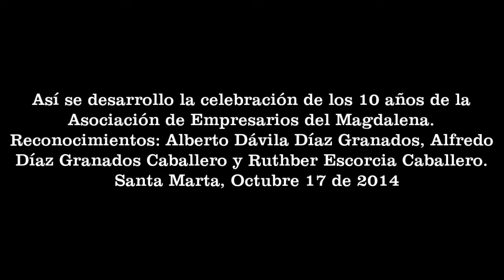Asociación de Empresarios del Magdalena Celebró 10 años de su Fundación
Así se desarrollo la celebración de los 10 años de la Asociación de Empresarios del Magdalena. Reconocimientos: Alberto Dávila Díaz Granados, Alfredo Díaz Granados Caballero y Ruthber Escorcia Caballero.